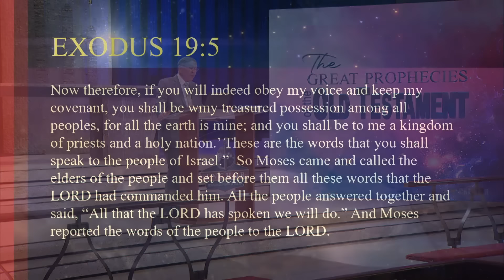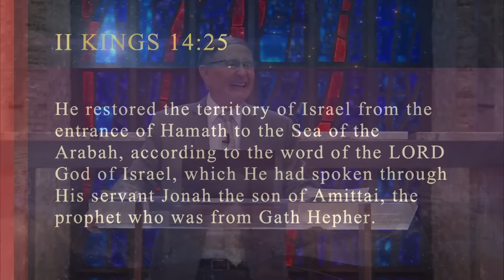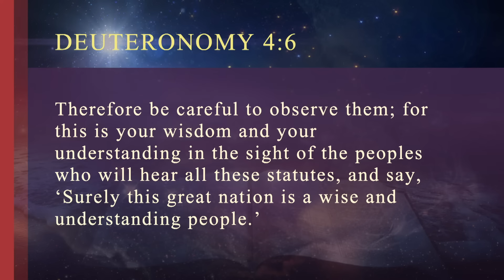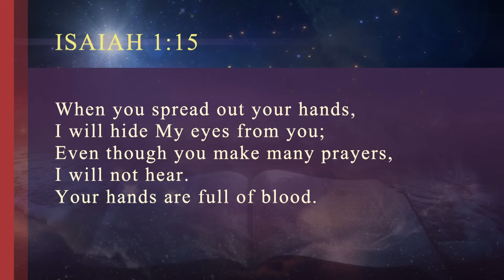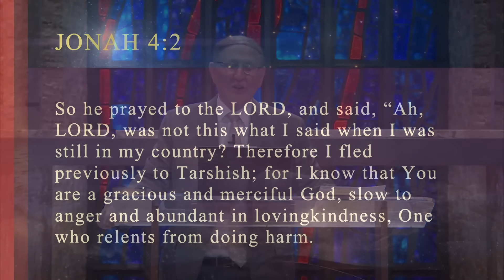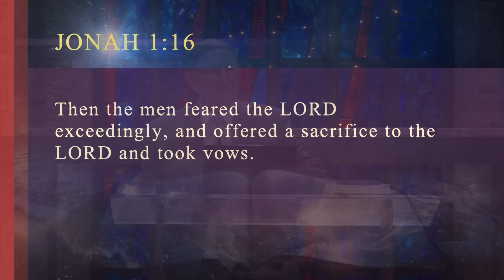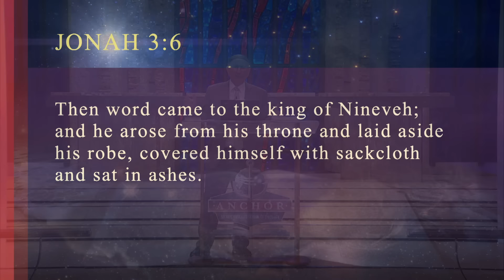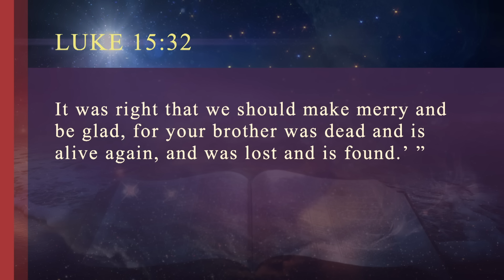23. The Theology of Jonah Part 1 || ANCHOR '23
In this Anchor class we will study in detail some of the minor prophets that are closely linked with the book of Revelation. Among those are Habakkuk, Nahum, Joel and Jonah. We will also study portions of the major prophets that are developed in the book of Revelation such as Jeremiah 4, Isaiah 24-27, 36-38 and Ezekiel 38-39 among others. But this is not all, we will also compare God’s perspective of prophecy and ours as well as prophecies that are rarely considered, such as the typological meaning of the cities of refuge, the glory on the face of Moses as he descended from the mount, and the typological parallels between the building of the Jerusalem wall by Nehemiah and our parallel work today.
For 24/7 streaming, visit SUMtv.app